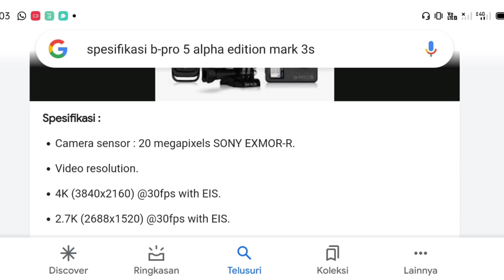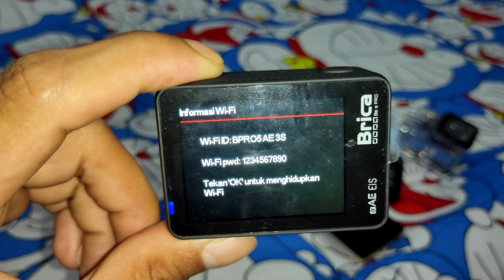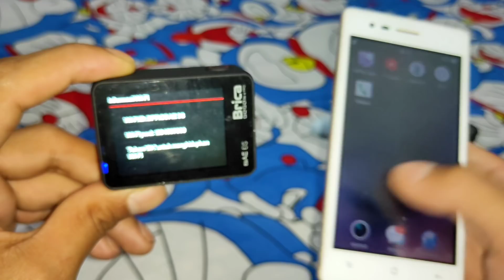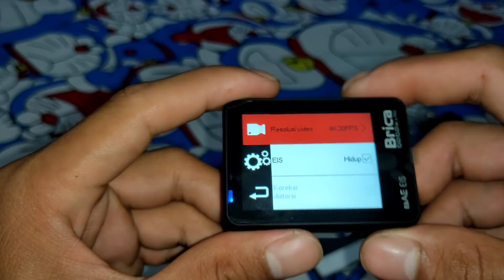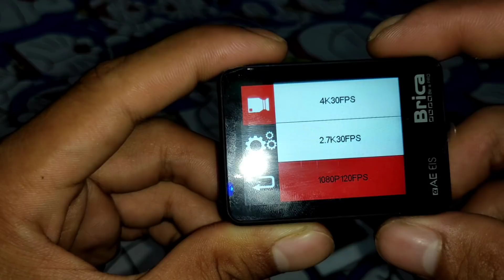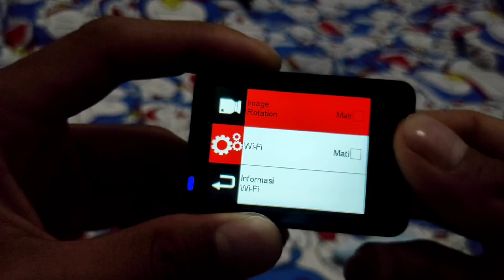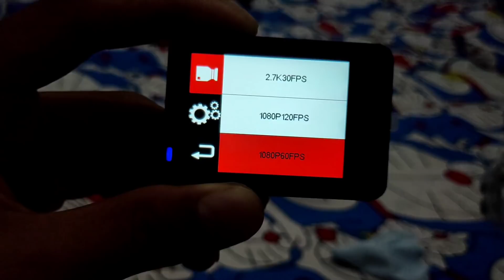UNBOXING REVIEW ACTIONCAM BARU UNTUK MOTOVLOG - BRICA B-PRO5 ALPHA EDITION MARK 3S (AE3s)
UNBOXING DAN NYOBAIN KAMERA BARU UNTUK MOTOVLOG - B-PRO 5 ALPHA EDITION MARK 3S BLACK EIS